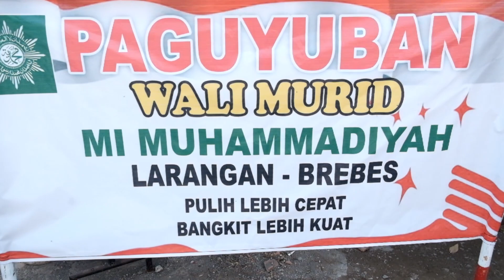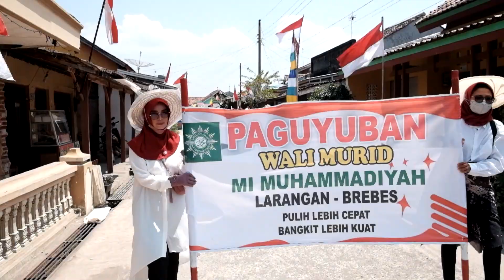Karnaval MI Muhammadiyah Larangan || Selasa,23 Agustus 2022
Juara 2 Lomba Drumband Tingkat SD/MI Desa Larangan